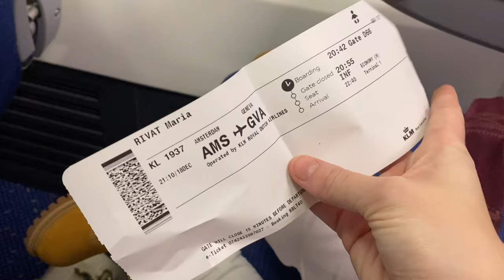Flying with 11 month old baby🇨🇭| her 3rd flight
In this video I would like to share our experience on how we flue from Amsterdam to Geneva with our 11 month old baby. I will introduce you to our overall flying experience and share advises, which I used during the flight. I hope this video would be useful for your own pleasant experience.